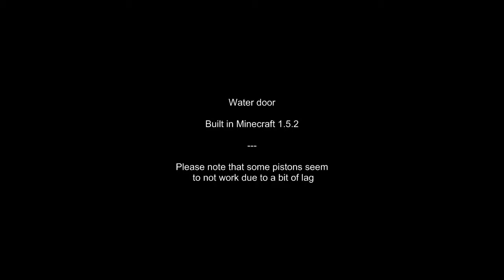[Tutorial] Water door [1.5.2]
How to build a fast and neat water door in Minecraft.